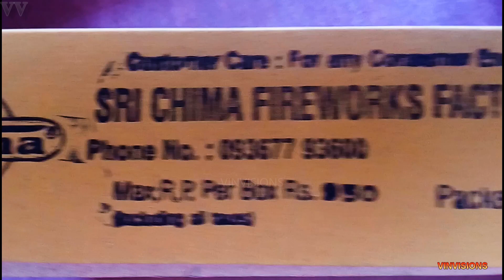chima fireworks | CRACKERS | CRACKERS TESTING | CRACKERS VIDEO | CRACKERS STASH | DIWALI CRACKERS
This is the video of  fire lacto stars sky function crackers from sri chima fireworks  sivakasi.
 The shell has 2.. inch  diameter and 14 inch lenght &  this box of three shell  costs.. 330 rupees. Video taken on 2019 april 10.